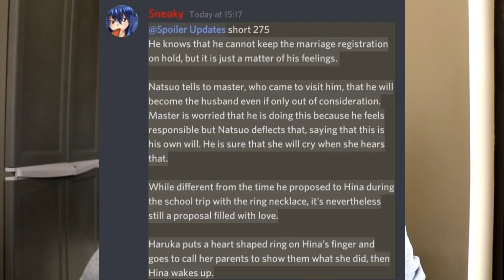Natsuo Proposes To Hina | Domestic Girlfriend Ch. 275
Manga / Anime Mentioned In The Video
• Domestic Girlfriend (Japanese: ドメスティックな彼女, Hepburn: Domesutikku na Kanojo) is a Japanese shōnen manga series written and illustrated by Kei Sasuga.

• Twitter (Never really used this account but maybe it's an opportunity to use it when my channel grows)

Next Video
• Domestic Girlfriend Final Chapter